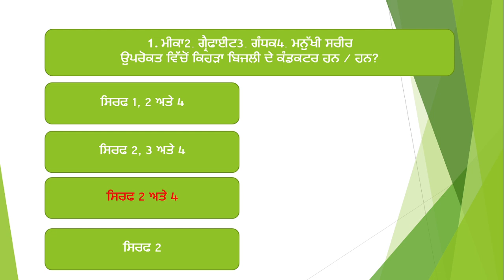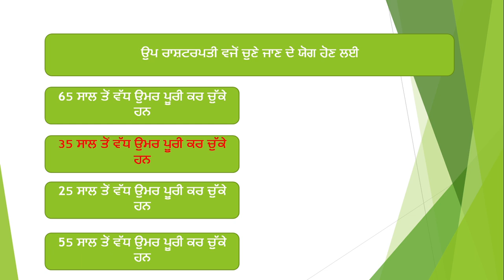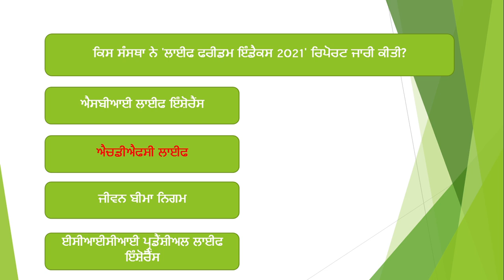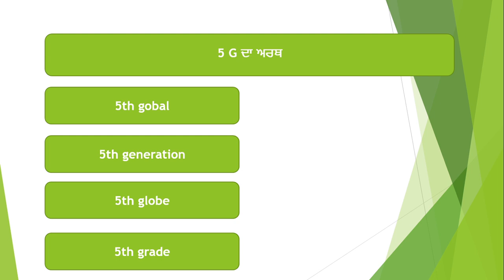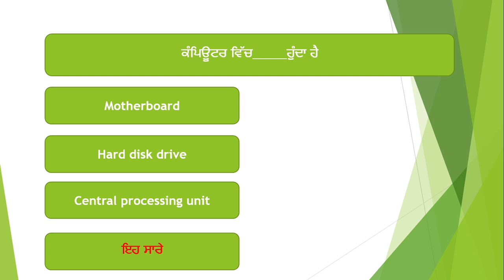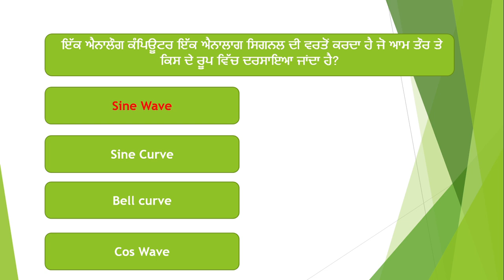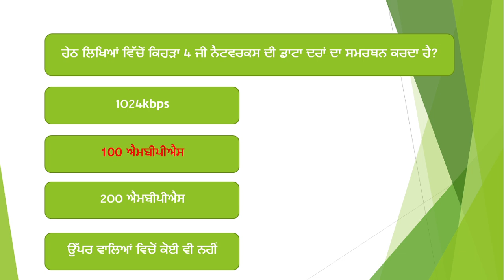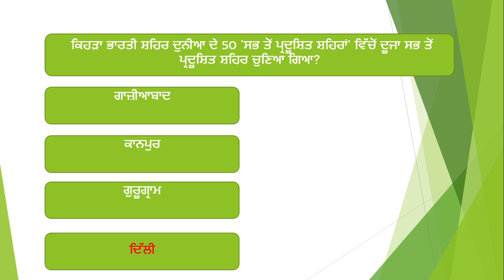Punjab Jail Warden Exam 2021 | Sample Paper Form ( 110 MCQ GK, Comp, Pbi, CA, Constitution )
This video contains the most important 110 MCQ n general knowledge, computer, Punjabi, current affairs and about Indian constitution. These are very helpful for the preparation of govt. jobs in India especially for Punjab Police Bharti 2021 and Jail warden & Matron exam 2021.

Complete maths and aptitude notes with tricks for Punjab Police Constable Bharti 2021

How to Solve Number Series Problems In Few Seconds? Solution of All type of Number Series-Easy trick

Sidhu Career Point, Dharamgarh road, Village Tolawal, 148029, District- Sangrur, Punjab, India